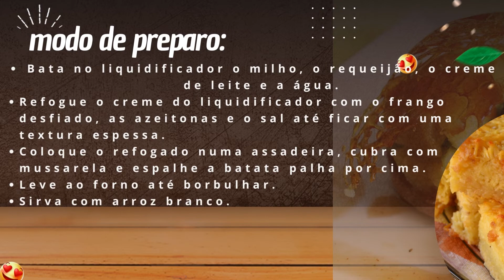SABOROSO FRICASSÊ DE FRANGO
✅ Ingredientes:

👉1 copo de requeijão cremoso
👉100 g de azeitona sem caroço
👉2 peitos de frango desfiados
👉200 g de mussarela fatiada
👉100 g de batata palha

✔️Bata no liquidificador o milho, o requeijão, o creme de leite e a água.
✔️Refogue o creme do liquidificador com o frango desfiado, as azeitonas e o sal até ficar com uma textura espessa.
✔️Coloque o refogado numa assadeira, cubra com mussarela e espalhe a batata palha por cima.
✔️Leve ao forno até borbulhar.
✔️Sirva com arroz branco.

receitas fáceis rápidas
# fricassê de frango
fricasse de frango
# como fazer fricassê de frango
fricassé de frango
receitas de fricassê de frango
fricassé de frango fácil
fricassé de frango super fácil
receita de fricasse